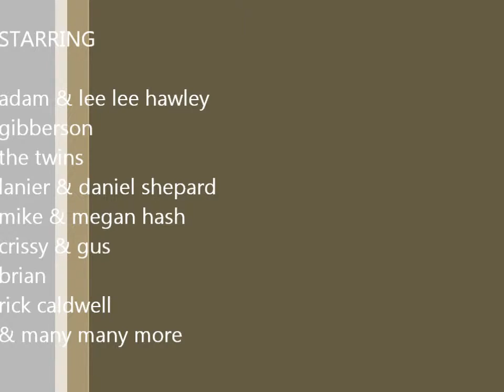LOCAL SNOW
The locals getting together to pass the winter by. All in all, it was a great time despite the cold !